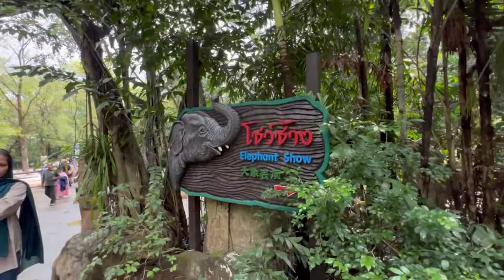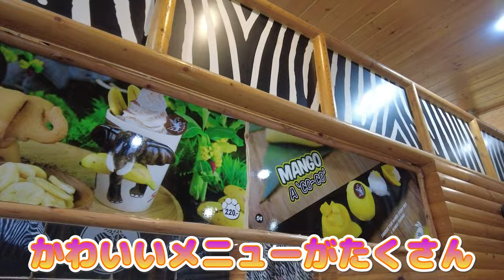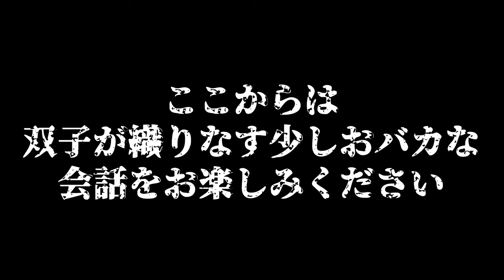アジア最大の動物園がタイにあったの知らなかった！Safari World【バンコク旅行】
タイのバンコクにあるサファリワールドは動物園とエンターテイメントが楽しめる施設で規模はなんとディズニーランド4つ分とかなり広く1日では回りきれません。動物の餌やりや触れ合いフォトなどアクティビティがたくさんでお子さん連れにおすすめ！もちろん大人でも十分に楽しめます！

今回コラボしたかずまんさんの動画はこちら🔽

Twitter、Instagram、tiktokやってます！